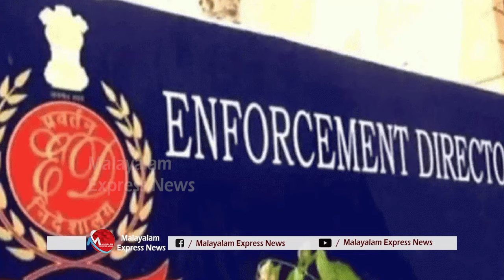രാഷ്ട്രീയ വേട്ട,കരിവന്നൂരിൽ ഇഡിവാദംപൊളിയുന്നു കണ്ടുകെട്ടിയ അഞ്ച് അക്കൗണ്ടിൽ ആകെയുള്ളത് 3411 രൂപ.|ED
രാഷ്ട്രീയ വേട്ട | കരിവന്നൂരിൽ ഇഡി വാദം പൊളിയുന്നു | കണ്ടുകെട്ടിയ അഞ്ച് അക്കൗണ്ടിൽ ആകെയുള്ളത് 3411 രൂപ. !